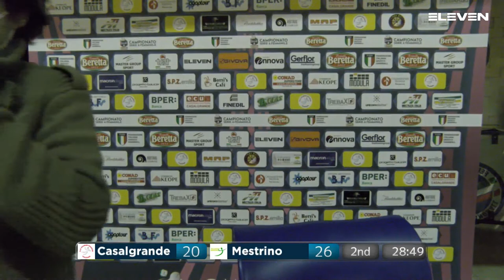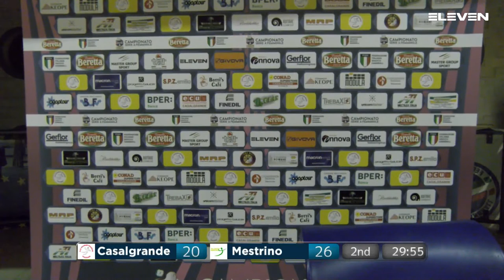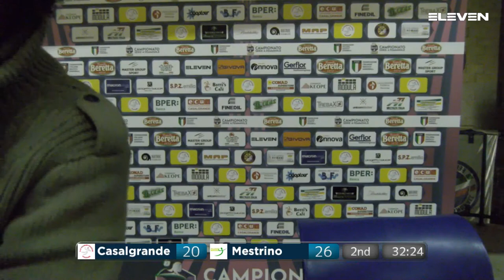Serie A Beretta F [9^]: Casalgrande - Mestrino 20 - 26